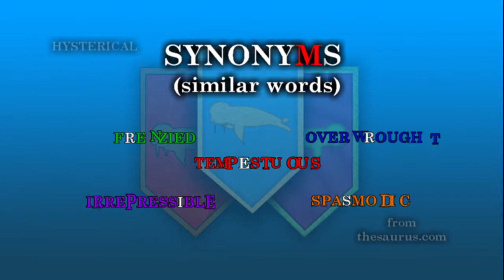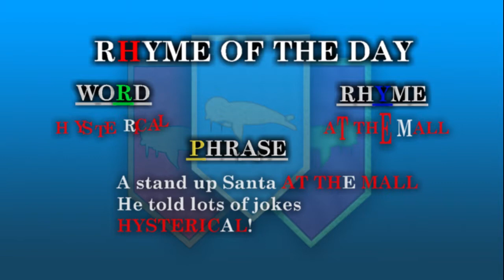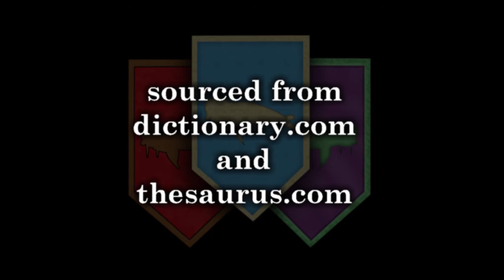Concerning Hysterical | Word of the Day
Welcome to an enthralling episode of Word of the Day!

Absurdly Epic Word of the Day introduces a word each weekday for roughly 26 days at a time. In each episode, we will explore the definition of the word, a few synonyms (words that mean roughly the same thing) and we will discover a potential rhyme which will be made into a phrase!

Afterwards, you will be asked to leave a comment using our Word of the Day in whatever way you wish! You can even use the Rhyme of the Day if you're feeling it!

Regardless, it'd also be great if you would leave a like and if you haven't, please subscribe to my channel for more videos and hit the bell as our YouTube overlords demand!

Also remember that sharing is caring... so share this on all of your socials!